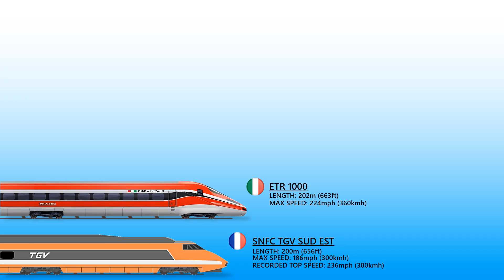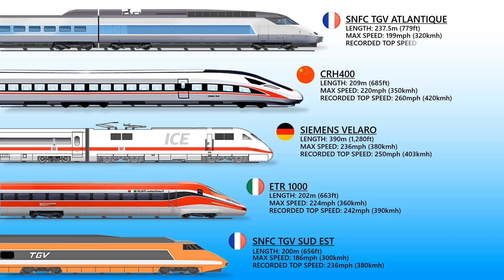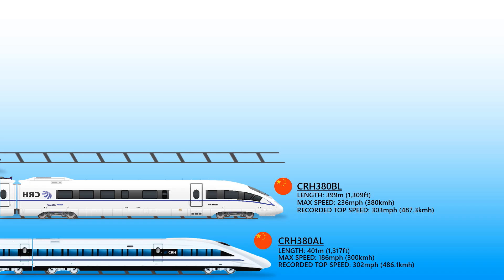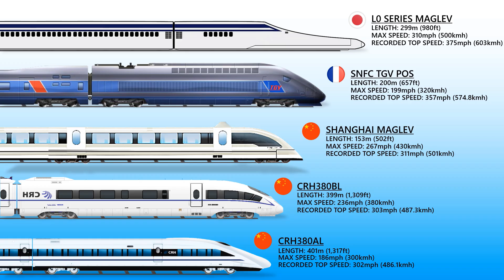10 Fastest Trains Ever Recorded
The current world speed record for a commercial train on steel wheels is held by the French TGV at 574.8 km/h (357.2 mph), achieved on 3 April 2007 on the new LGV Est. The trainset, the track and the cantenary were modified to test new designs. Japan's experimental maglev train L0 Series achieved 603 km/h (375 mph) on a 42.8 km magnetic levitation track in 2015. In this video, we give you the top recorded speed of trains and not their maximum speed or operational speed.